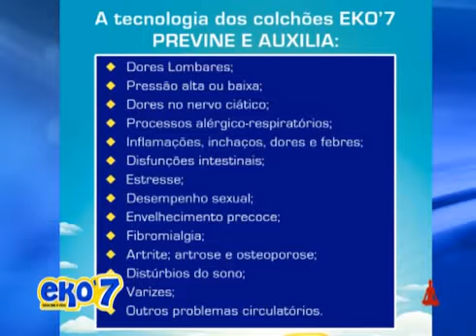Eko'7 Colchões Magnéticos 22 03 201414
EKO7 - CASCAVEL PR - ENTREVISTA COM SERGIO ALMEIDA. 22/03/2014 - QUALIDADE DE VIDA COM CRISLAINE BRANCO - TV STOP.